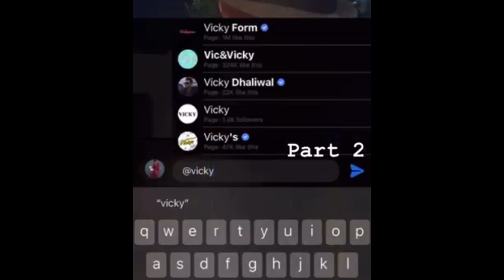Pè jojo kap bay plezi nan yon live sou nom madanm li/ ou paka gad video sa pouw pa tris pèa fou😢